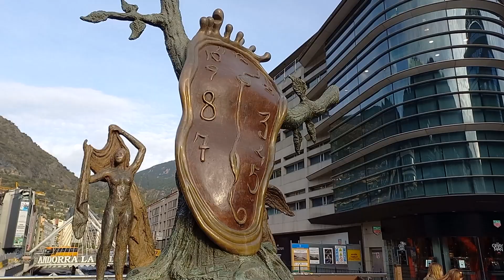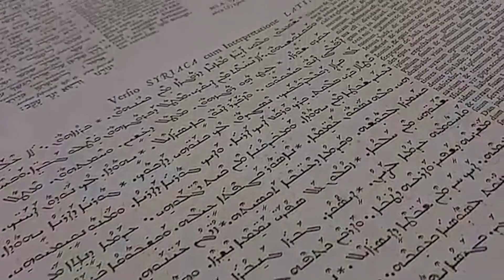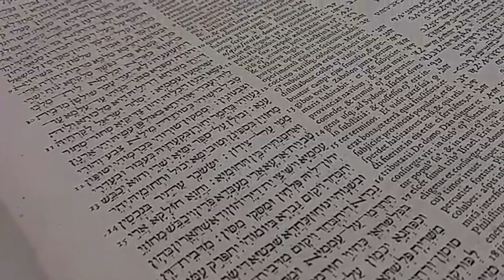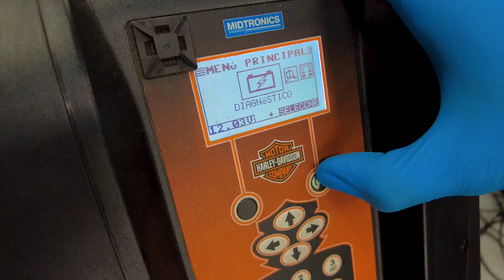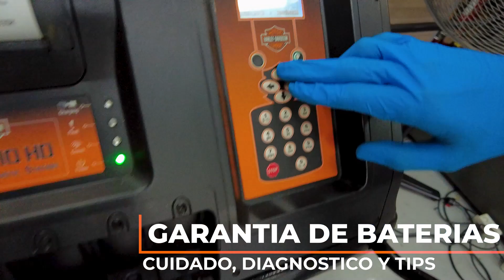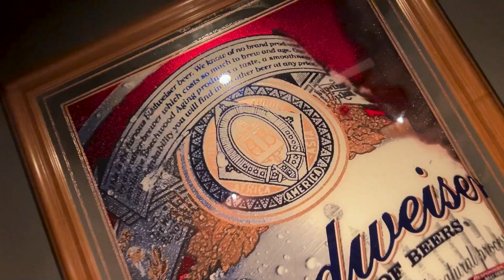HARLISTAS COLOMBIANOS EN ANDORRA, RODADAS, TIPS Y LO MEJOR DEL ESTILO DE VIDA HARLEY-DAVIDSON®